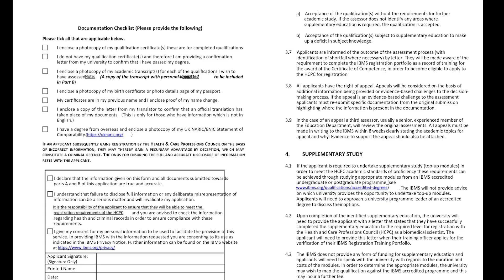HCPC REGISTRATION AS A MICROBIOLOGY/BIOCHEMISTRY/ NATURAL SCIENCE GRADUATE|| IBMS ROUTE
In today's video I answered one of the most frequently asked questions I have been asked as regards Biomedical science and HCPC registration and it is "I graduated with a bachelor's degree in microbiology/biochemistry/ natural science and I am going for a master’s degree in biomedical science. How can I get licensed by HCPC as a biomedical scientist?".

INTRO 00:00-00:49
WHY DOESN'T MS BIOMED. COUNT TOWARDS REGISTRATION 00:50- 03:00
IBMS ASSESSMENT REQUIREMENTS 03:01-06:08
IBMS ASSESMENT 06:09-07:52
APPLICATION ACCEPTED 07:53-09:18
APPLICATION PARTIALLY ACCEPTED 09:19-14:02
HCPC REGISTRATION 14:03-16:12
NEXT VIDEO COMING UP 16:13-17:43
IBMS DOCUMENT SCREENSHOTS 17:44-18:04